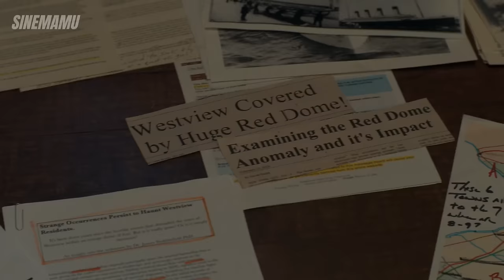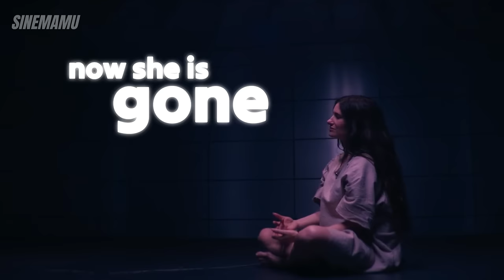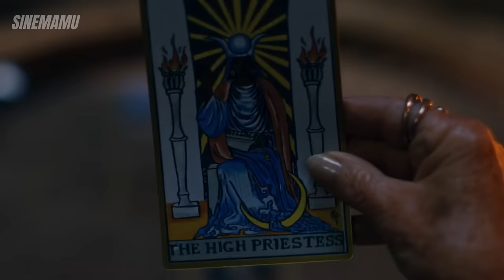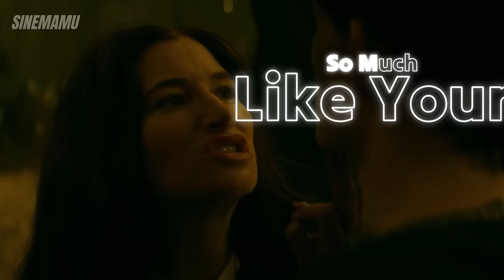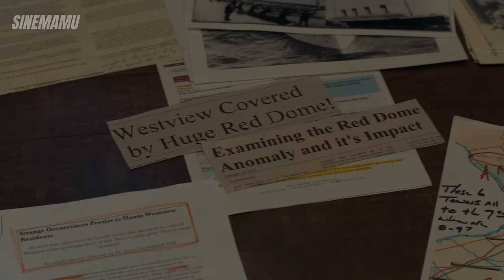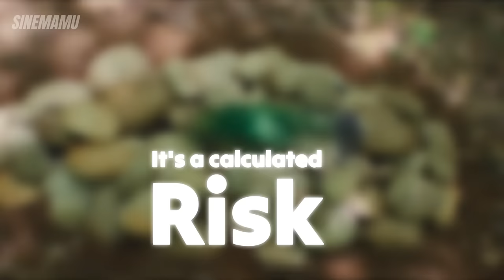4 Days of Research Led to a SHOCKING Conclusion About Agatha All Along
Did you know that Billy Kaplan from Agatha All Along is actually Nicholas Scratch? Join me as I dive into the surprising connections between Agatha Harkness and her son, uncovering clues that hint at deeper storylines within the Marvel Cinematic Universe (MCU). There are tons of clues in every scene.

From Easter eggs to character arcs, I’ll break down the key moments that reveal the truth behind Agatha All Along. We’ll discuss how these revelations affect our understanding of Agatha and her motivations, making it essential for any Marvel fan to revisit this series.

If you’re intrigued by the idea of Agatha All Along, secrets waiting to be uncovered, and the mysterious connection between Billy Kaplan and Nicholas Scratch, then this video is for you!

Whether you're a seasoned cinephile or just starting your movie journey, this video is packed with entertainment, knowledge, thought-provoking discussions about Agatha All Along you won't want to miss!